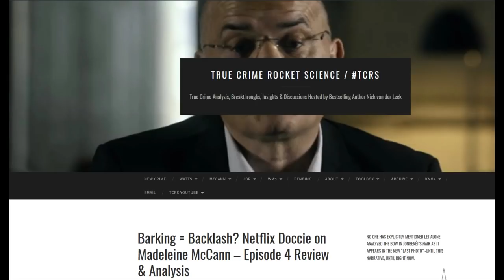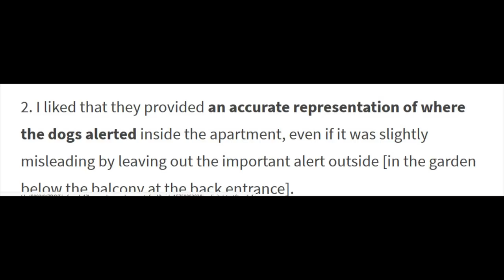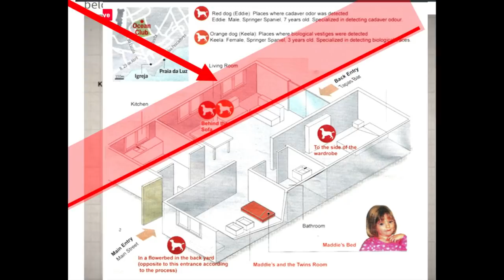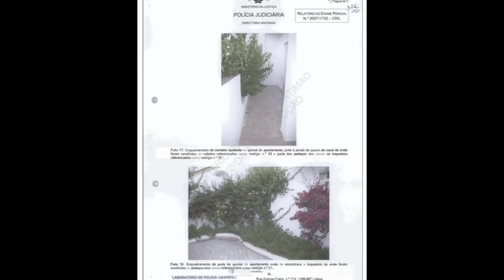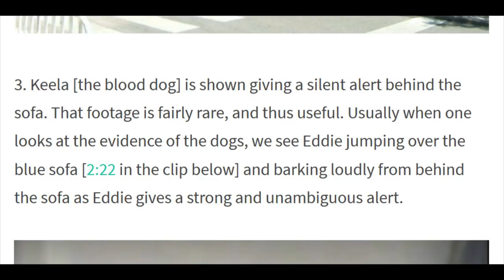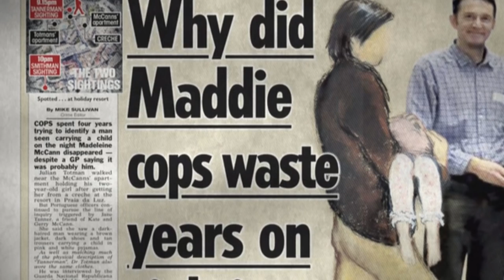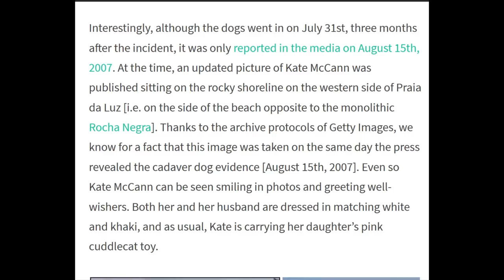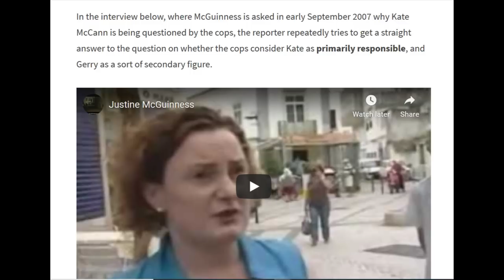TCRS DEBUNKS: Cadaver Dogs Barking in 5A = Media Backlash? Episode 4 Review - Part 1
After three months of PR, when the dogs go in and find traces of a dead person, and this is the first evidence of what really happened to Madeleine, that’s a “backlash”?